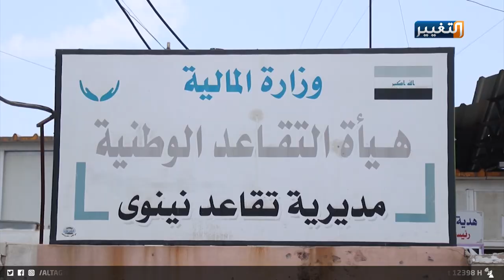روضة أطفال تم تخصيصها لتكون دائرة تقاعد نينوى! | تقرير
بعد اربع سنوات على تحرير نينوى من رجـ*س دا*عش الإرهـ*ابي، فان ثاني أكبر مدينة في العراق لا تمتلك بناية لدائرة التقاعد، بل وتقوم بترويج معاملات المواطنين من خلال استخدام بناية كانت روضة للأطفال تم تخصيصها للتقاعد.